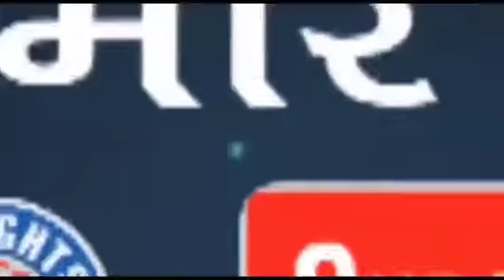UP-Bareilly-समाजवादी पार्टी यूथ ब्रिगेड के संजीव प्रताप सिंह प्रदेश सचिव लखनऊ से बरेली आए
और समाजवादी कार्यालय पर संगठन की समीक्षा के लिए नौजवानों को बरेली में जोड़ने के लिए आए संजीव प्रताप सिंह का कहना है कि सरकार बरेली में कैसे बनायेतो बोह बरेली में नए नोजवनो को जोड़ने के लिए बरेली में कार्यालय पर आये और कहा समाजवादी सरकार आने के बाद उनका कहना है नौजवानों को काम मिले किसानों को उनका मूल मिलेगा 1 नौजवानों को रोजगार मिलेगा और बरेली में 9 विधानसभा जिताएंगे हम सारे नौजवान मिलकरऔर उनके साथ मौजूद रहे वसीम मेवाती जिला अध्यक्ष
बरेली से रिपोर्टर मुस्ताक सिद्दीकी की खास रिपोर्ट